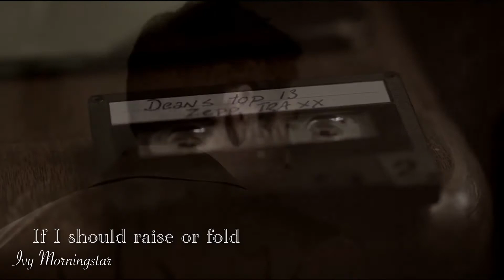Dean and Castiel - Love Alone (Katelyn Tarver) with lyrics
Song used in this video:

Love Alone (Katelyn Tarver)